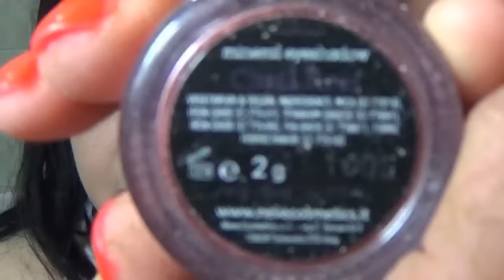Ma sono un branco di pecore! (mi trucco con voi)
➡ ATTENZIONE! Con gli ultimi cambiamenti effettuati da YT é diventato obbligatorio il collegamento tra YT stesso e Google Plus,quindi se volete interagire,aggiornate il vostro account in questo senso!